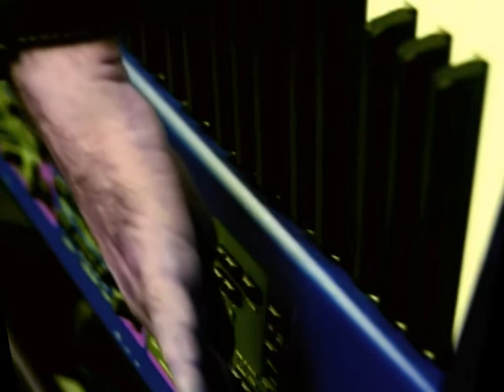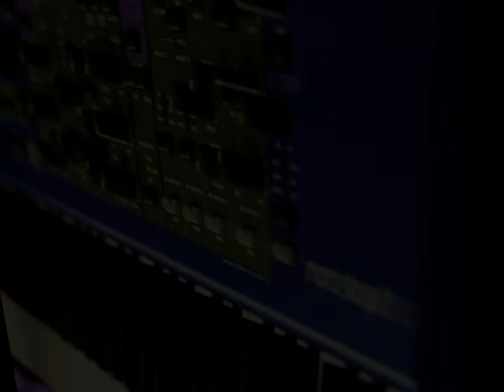Nord Stage 2 EX 👔"Blue Dates" ft Taco G Key 1 Man Band [2016-11-11]